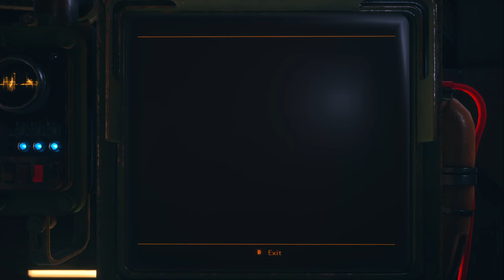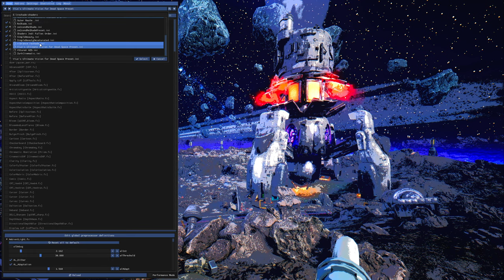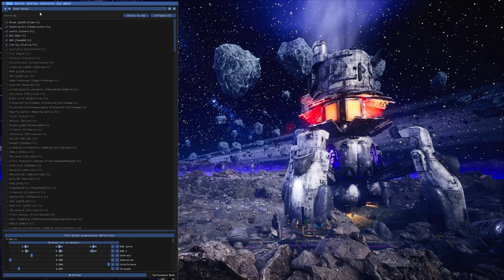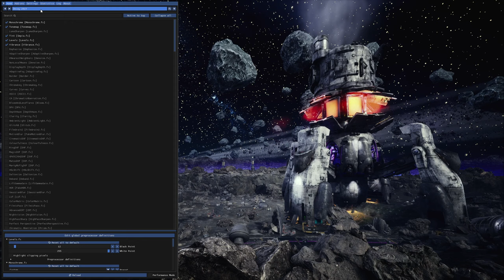the Outer Worlds Supernova Permadeath with Mods Part 11, Moonhead Man